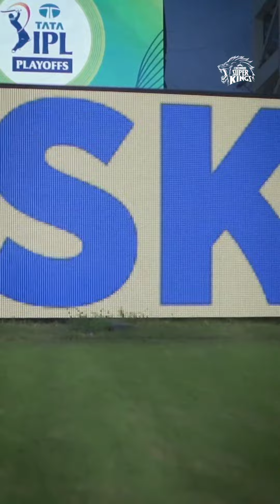Roars are ready to play Final with Gujarat Titans.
For CSK fan's we hope today not going heavy rains in Narendra modi stadium Ahmedabad like tomorrow. Because if also today going heavy rains and didn't start today match then BCCI and IPL rules which team finished on the top points and they  announcement win the final trophy 🏆 that team GT.